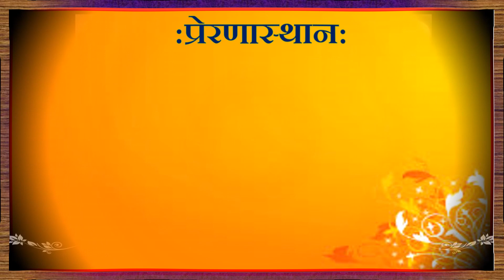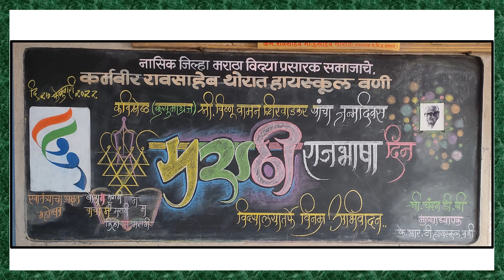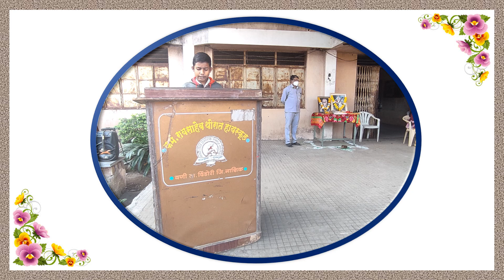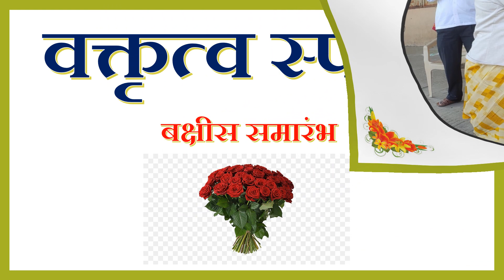मराठी भाषा गौरव दिन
मराठा विद्या प्रसारक समाजाचे, के.आर.टी. हायस्कूल, वणी, ता. दिंडोरी, जि. नाशिक येथे मराठी भाषा गौरव दिन मोठ्या उत्साहात संपन्न @pravin panpatil